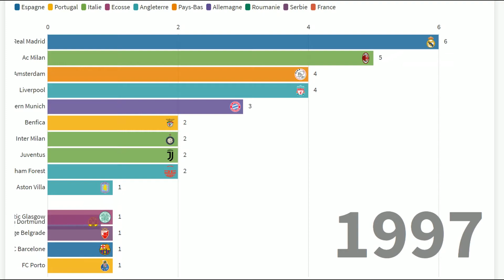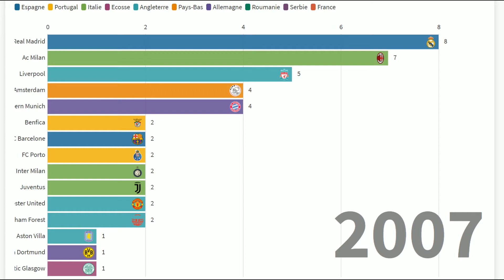QUELLE EQUIPE A GAGNE LE PLUS DE LIGUES DES CHAMPIONS ?? (1955-2020) Ranking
Salut à tous, Petite vidéo ranking des équipes ayant remportées la ldc. Qui sera le champion ? N'hésitez pas à mettre un pouce bleu pour un autre épisode et mettre un avis en commentaire sur la vidéo ou le montage et dites si ce style de vidéos vous plait.